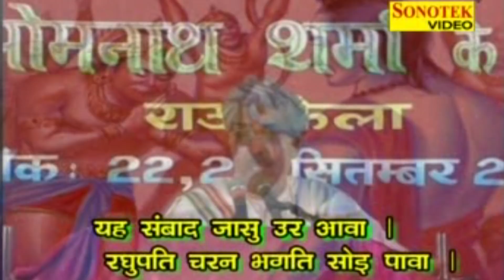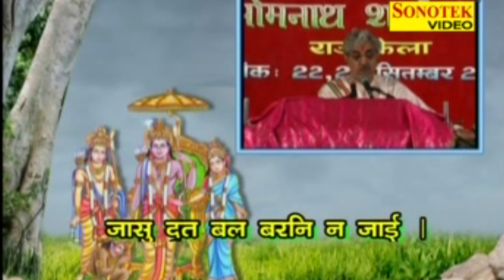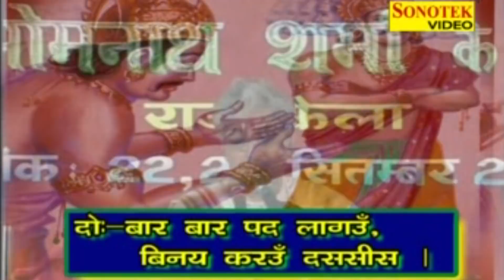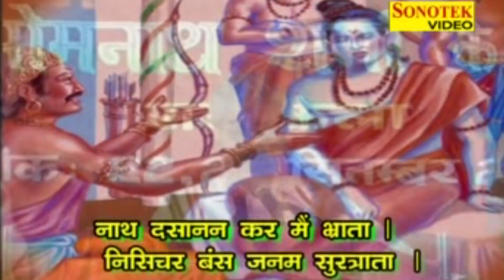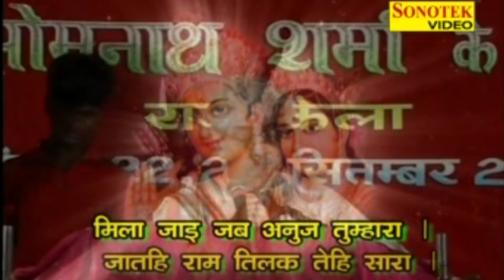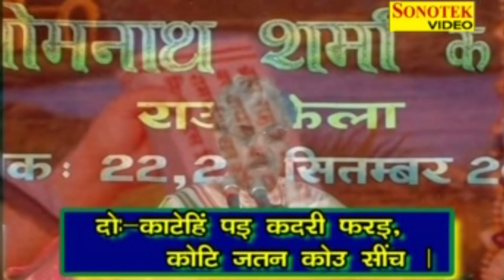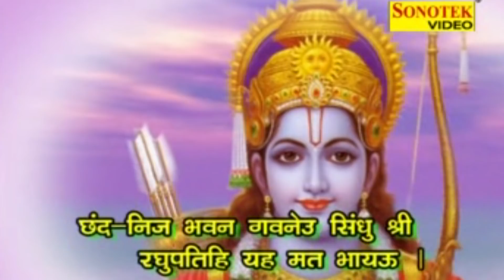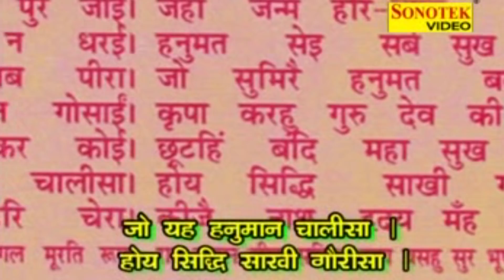श्री सुन्दरकाण्ड भाग -2| Shri Sunderkand Path Vol -2| Pd. Somnath Sharma | Hanuman Katha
Album :  श्री सुन्दरकाण्ड भाग -2| Shri Sunderkand Path Vol -2
Singer -  Pd. Somnath Sharma